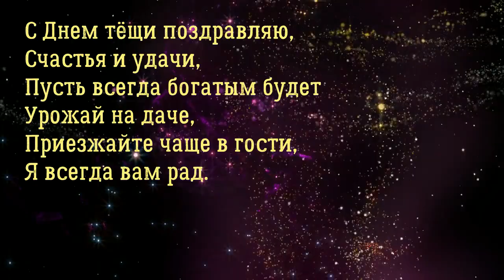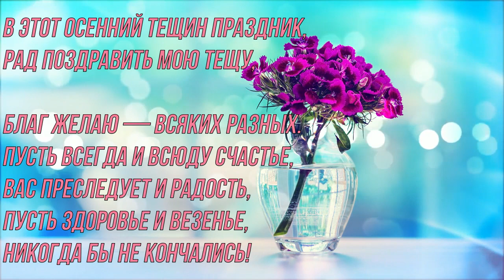Поздравляю с международным днем тещи! Видеооткрытка для тещи.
Поздравить с праздником такого замечательного человека — счастье! Все самые лучшие пожелания — для тебя! Живи счастливо, долго и радуй своих близких!